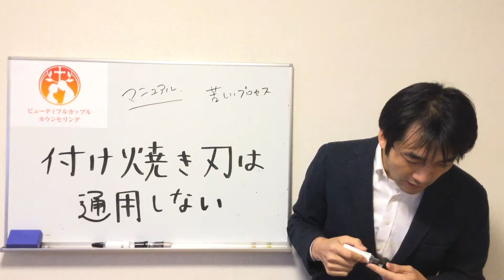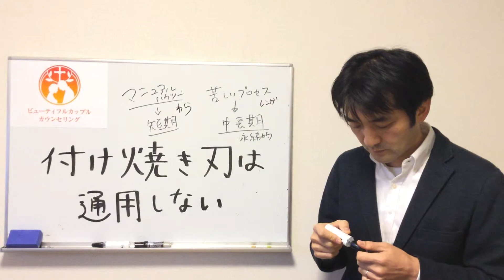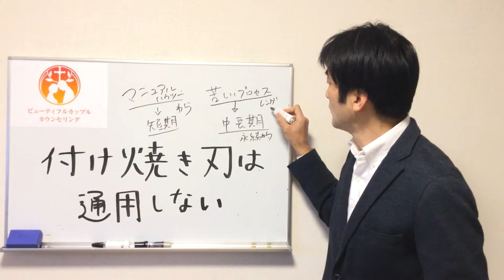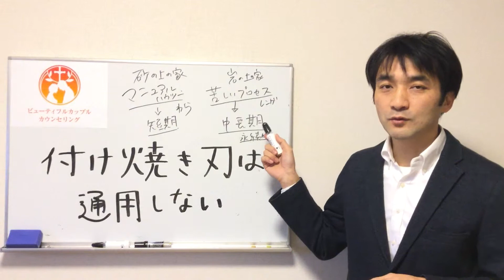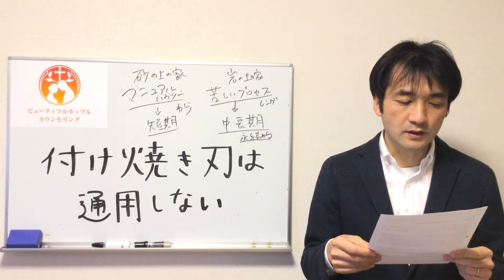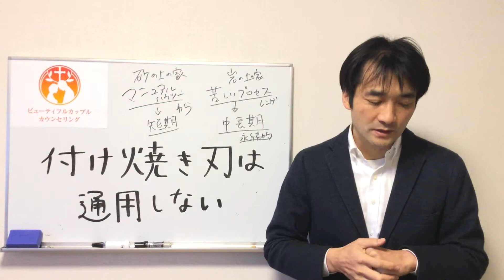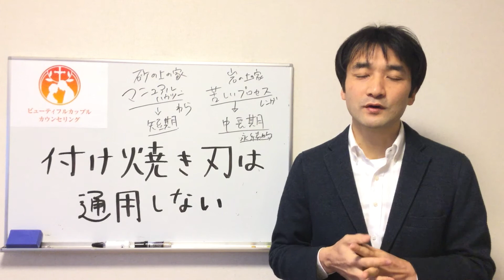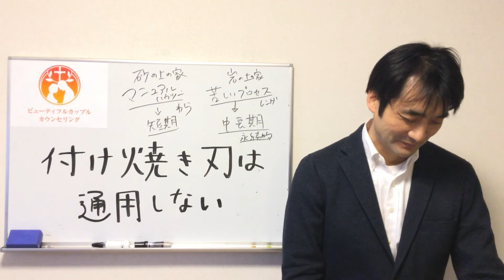聖書に学ぶ夫婦円満155「付け焼き刃は通用しない」夫婦関係修復、夫婦の性生活回復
男性クライアントのメール相談への答えです。
夫婦の関係の問題は本腰を入れて解決する必要があります。

100の知恵のうち少しだけ予告編として抜粋しますね。

1.満たされる夫婦関係は人生最大の祝福、悪い夫婦関係は最悪の災い

5.夫婦円満の知恵は、誰にでも体得できるスキルである

17.経営手腕があだになる、効率主義は逆効果

26.外車、豪邸、妻の機嫌を取るため何でも与えてしまう

31.セックスは夫にとってメインディッシュ、妻にとってはデザート

49.5つの可能性、言葉、時間、贈り物、スキンシップ、奉仕から突破口を発見

64.3か月の期限を決めて「やり直したい、それでもだめならあきらめる」と伝える

86.自分のためよりはむしろ家族のために健康でいる

95.無限に時間があるかのように、ゆっくりとセックスする